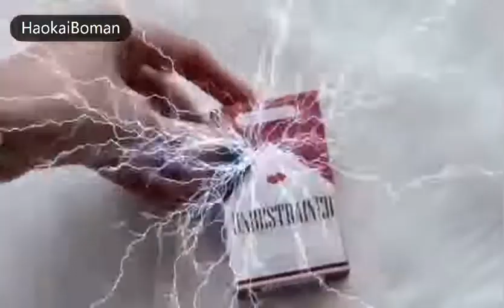Beauty Guide | Beauty Secrets Matt Lip Stick Tube Nude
ENJOY SHOPPING NATIONWIDE
75 COUNTRIES DROPSHIPPING

sgAmazing deals with great products online  click now Just For You

amazing deals with great products online  click now Just For You